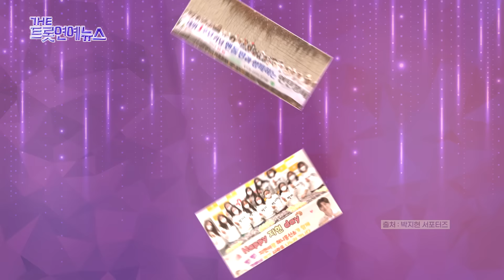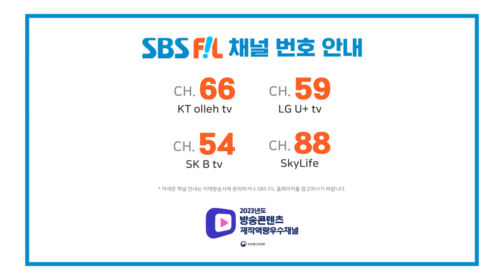[더트롯연예뉴스] 트롯 스타들의 숨겨진 이야기! 트롯 BACK터뷰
팬사랑 MAX! 달달한 신곡으로 돌아온 박지현과의 인터뷰

더트롯 연예뉴스에서